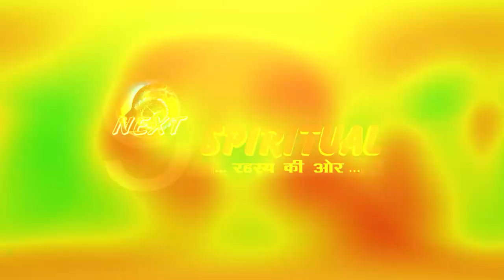केवल चमगादड़ ही नहीं इन सभी जीवों का घर में आना है अपशकुन, देते हैं विपत्ति का संकेत